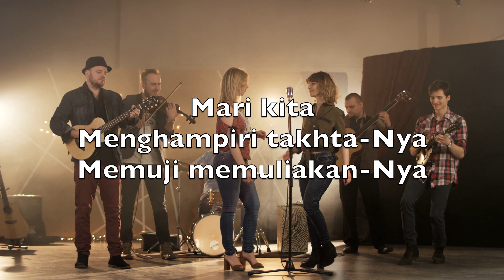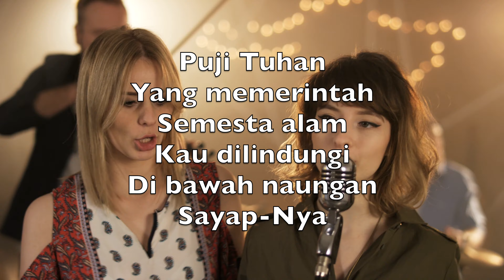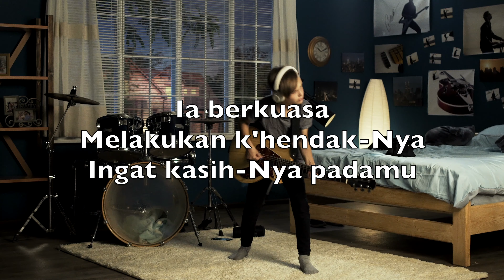Puji Tuhan Yang Maha Kuasa (Praise To The Lord, The Almighty) - Karaoke Bariton Saksofon V1 MlB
The Almighty
And salvation

Gently sustaining

Puji Tuhan
Raja dan
Pencipta Mahakuasa
Puji Tuhan
Kar'na Dia Penebus
Yang kekal

Mari kita
Menghampiri takhta-Nya
Memuji memuliakan-Nya

Puji Tuhan
Yang memerintah
Semesta alam
Kau dilindungi
Di bawah naungan
Sayap-Nya

Hai lihatlah
Ia mendengar doamu
Memimpin jalan hidupmu

Puji Tuhan
Yang memeliharakan
Hidupmus
Dia menuntun
Hidupmu di
Dalam kasih-Nya

Kh'watir sirna
Kelegaan tibalah
Aman di naungan sayap-Nya

Puji Tuhan
Memeliharaku dan
Karya-Nya
Tak kekurangan
Kebaikan
Kemurahan-Nya

Ia berkuasa
Melakukan k'hendak-Nya
Ingat kasih-Nya padamu

Puji Tuhan
Hai jiwaku
Sembahlah Tuhanmu
Mari semua
Yang bernafas
Menyembah pada Hu

Hai umat-Nya
Bergemar sembahlah Dia
"Amin, pujilah nama-Nya"